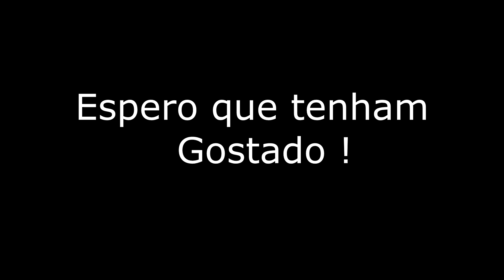"Brincadeira De Carnaval" - ⚫️ Joana Mirona ⚫️